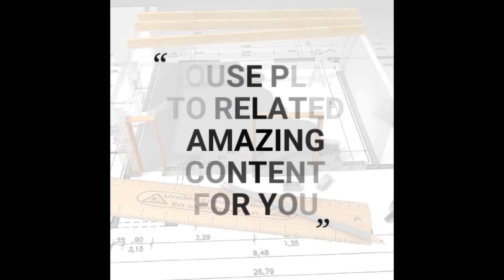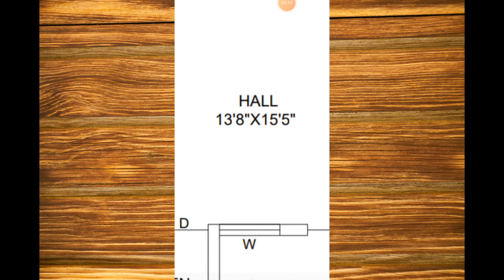20x52 house plan || 20x52 ghar ka naksha || 1040 sq.ft.||2bhk with parking || new house plan pankaj.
20x52 house plan || 20x52 ghar ka naksha || 1040 sq.ft.||2bhk with parking || new house plan pankaj.

Plot size - 20x52
Plot area - 1040 sq.ft.

Plan details
2 bedroom with attached toilet
1 hall
1 kitchen with store
1 ots
1 parking
1 stair
1 open area
1 common toilet

Amazon product:-more discount

Thankyou for watching. Dosto